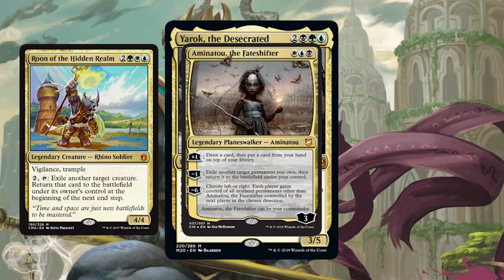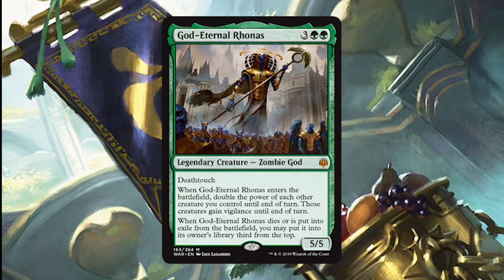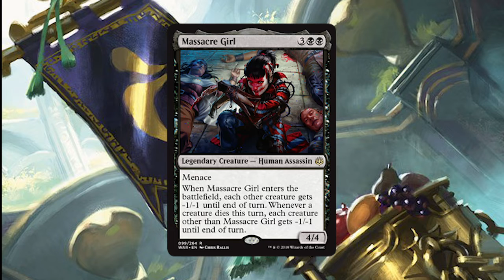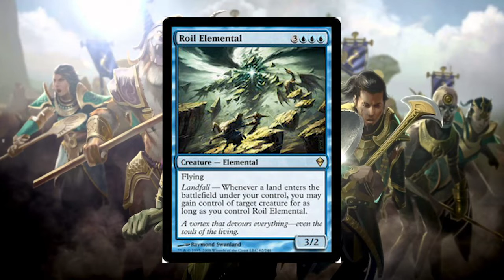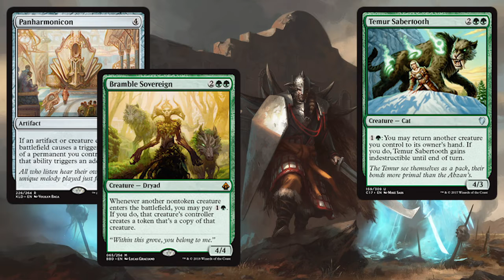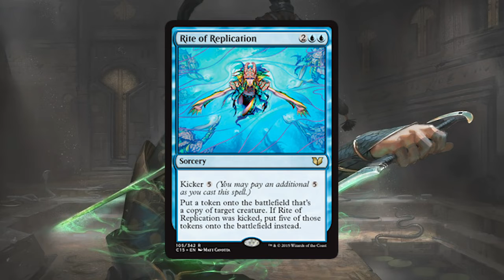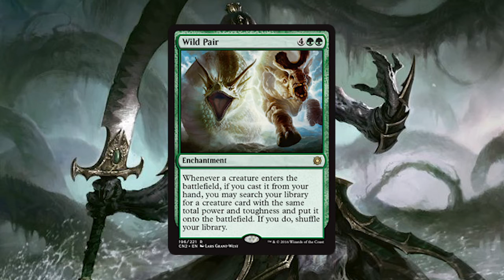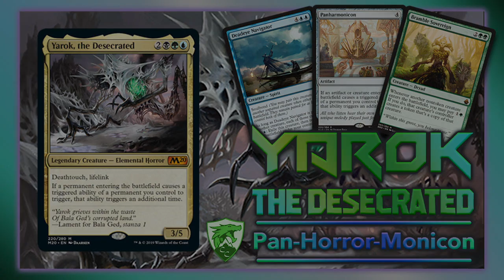Commander Quick Look - Yarok, The Desecrated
Hello and Welcome back to another Commander Quick Look!
Today I will be going over the Yarok from Core 20!

Yarok is amazing and a different take on Sultai that we have never seen as he doubles ETB's from any permanent!
So join me as I unpack this Non-Graveyard Sultai commander that is going to bust our ETB's wide open.

Remember this is not a 99 card deck breakdown but merely suggestions to help deck builders along and point out things that might make you change your mind about Yarok.

Enjoy the video and leave a comment on who you want to see in the next Commander Quick Look.